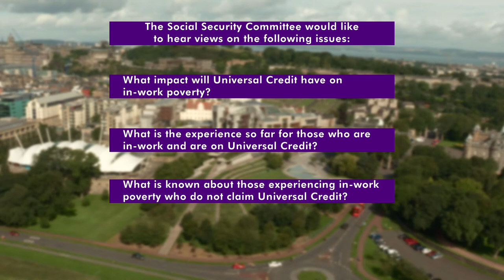Social security and in-work poverty to be investigated by Holyrood Committee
The social security benefits available to people who are in work but struggling on low incomes is to be the focus of an inquiry by the Social Security Committee. MSPs want to understand if our social security systems are doing enough to help people get out of poverty.